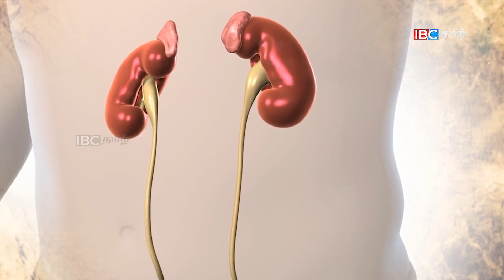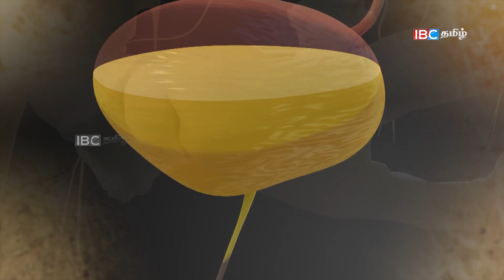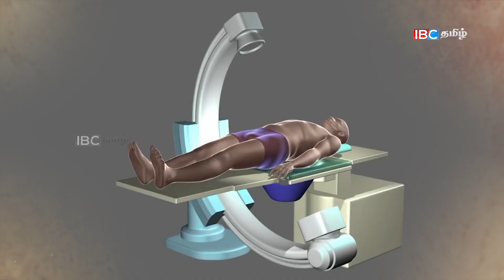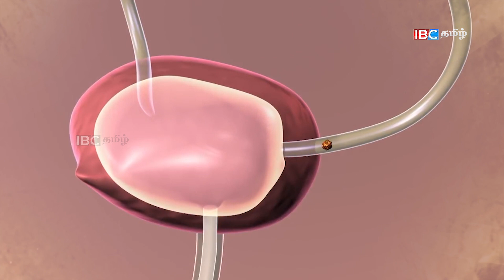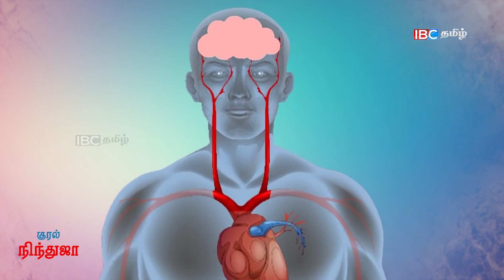இதனால்தான் 40 வயதின்பின் ஆத்திரட்டிஸ் வருகிறதா? | Arthritis | Arokiyamaka Vala